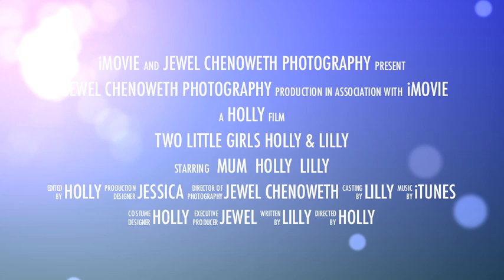{ Two little girls }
Jewel Chenoweth Photography